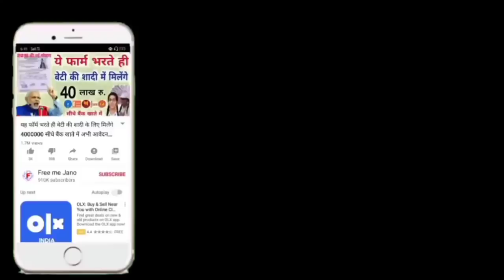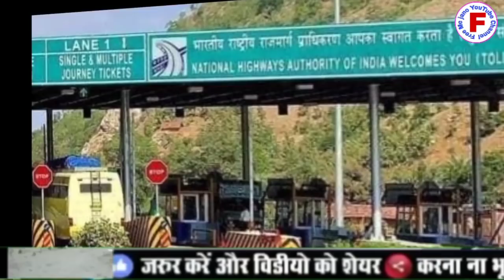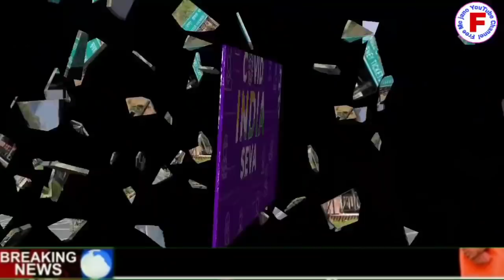3 मई के बाद lockdown खोलने के लिए सरकार क्या क्या तैयारी कर रही है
दोस्तों हम आपको इस वीडियो में बताएंगे 3 मई के बाद लॉक डाउन की सरकार क्या-क्या तैयारी कर रही है लॉक डाउन खुलेगा या नहीं खुलेगा यह सरकार तैयारी कर रही है 3 मई के बाद तो दोस्तों वीडियो को पूरा देखें एंड तक वीडियो को लाइक कर दे शेयर कर दें चैनल को सब्सक्राइब करें ऐसे ही नई-नई जानकारी पाने के लिए दोस्तों आपने अपना कीमती समय दिया इसलिए आपका बहुत-बहुत धन्यवाद